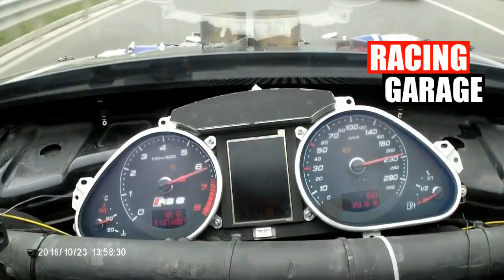AMAZING RACE - Golf MK4 RS V10 BI TURBO vs Audi RS6 V10 BI TURBO !